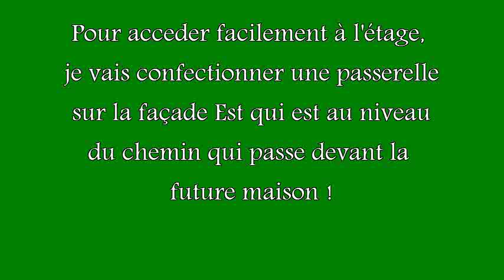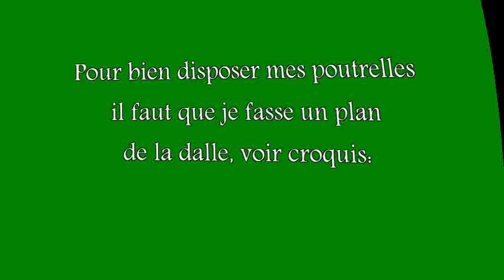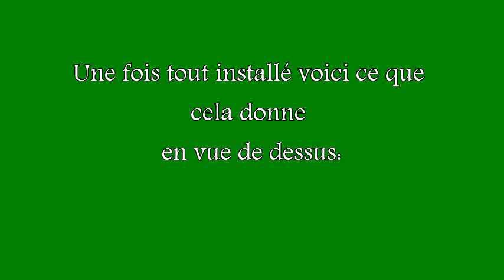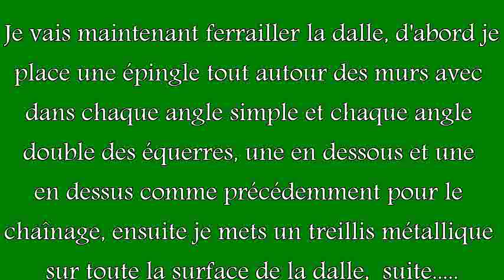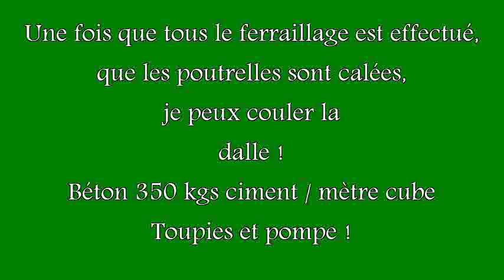Coulage de la Dalle partie 1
Ferraillage et coulage de la dalle partie 1